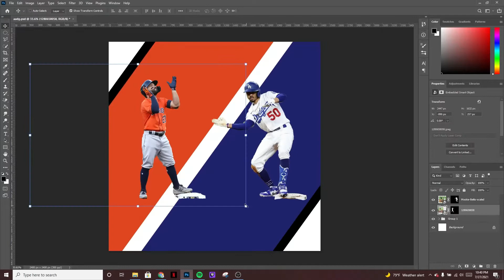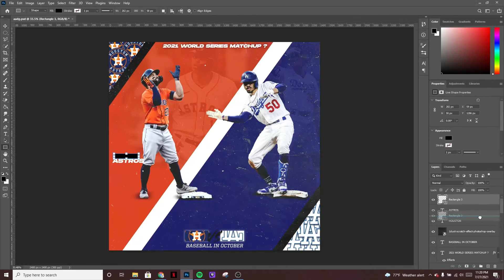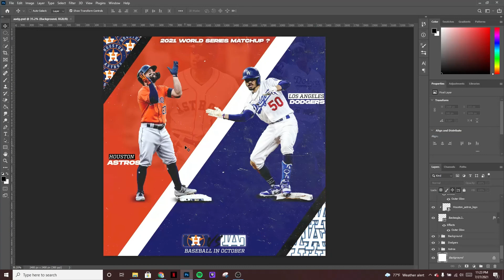Astros-Dodgers Graphic Design Speed Art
Photoshopping a graphic of the Astros and Dodgers World Series Preview